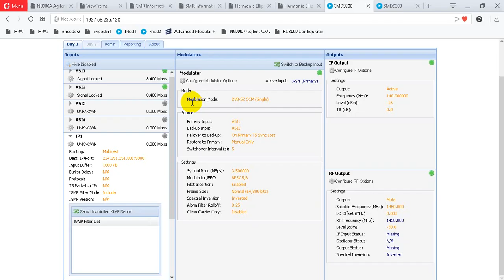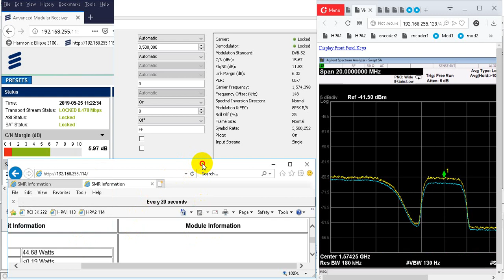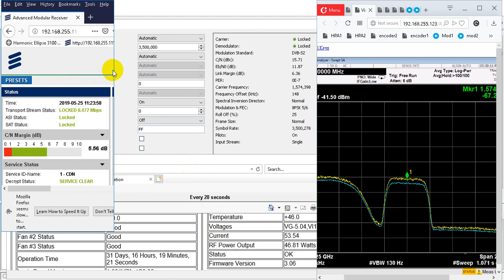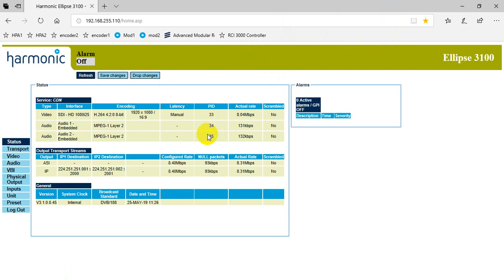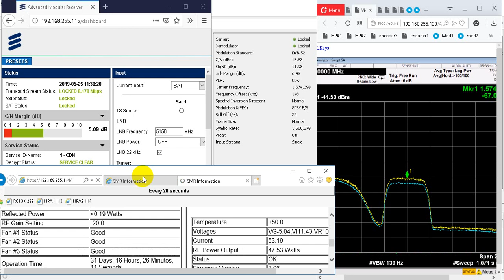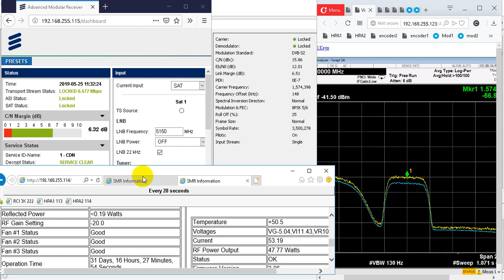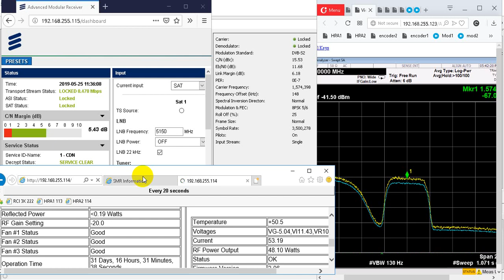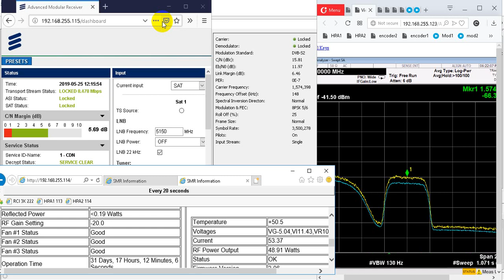DVB S2 transmission with H264 encoder and 8PSK modulation via Vinsat1 spectrum